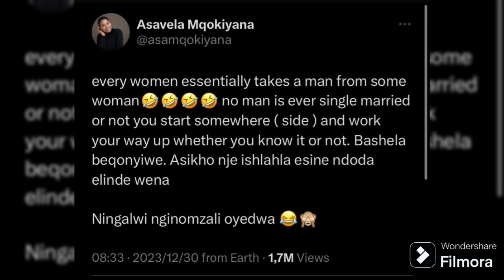Buhle Samuel's (allegedly) bricked Asavela Mngqithi